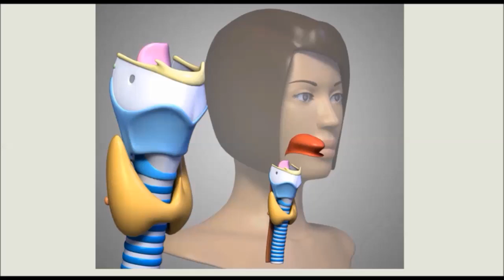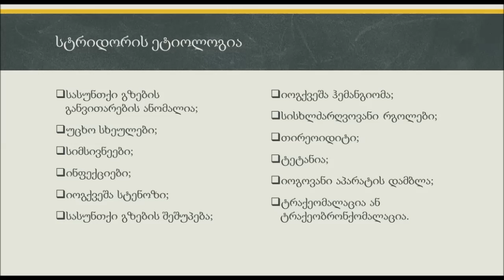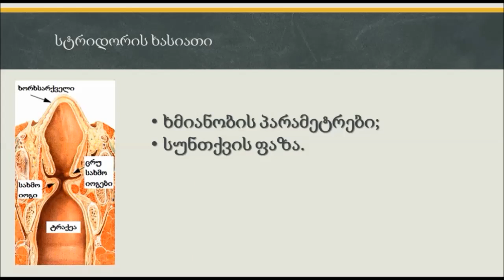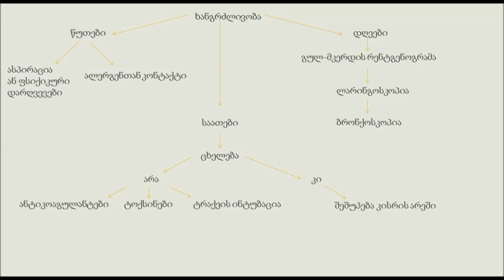სტრიდორი ("ბავშვთა ხვრინვა")- ფილტვების აუსკულტაცია / სტრიდორის დიფერენციული დიაგნოსტიკა / stridori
სტრიდორის დეფერენციული დიაგნოსტიკა, აუსკულტაცია და კლინიკური შემთხვევები (ოტორინოლარინგოლოგია, პედიატრია, პულმონოლოგია).
 შენიშვნა: ინსპირაციული და ექსპირაციული სტრიდორი.
 სტრიდორი არის ხმამაღალი, ხმაურიანი, მსტვენავი სუნთქვა.
 სტრიდორი ცნობილია როგორც "ბავშვთა ხვრინვა" (რატომ "ხვრინავენ" ბავშვები).
 სტრიდორის მიზეზებია: სასუნთქი გზების თანდაყოლილი ანომალია, უცხო სხეულები, ალერგიული რეაქციები (ხორხის შეშუპება), სიმსივნეები (ხორხის კიბო- ხორხის პაპილომატოზი, ხორხის, ტრაქეის ან საყლაპავის ბრტყელუჯრედოვანი კიბო), ინფექციები (ცრუ კრუპი, ჭეშმარიტი ანუ დიფტერიული კრუპი, ეპიგლოტიტი), იოგქვეშა სტენოზი ხანგრძლივი ინტუბაციის გამო, თირეოდიტი (რიდელის თირეოდიტი), ტეტანია, სპაზმოფილია, სახმო იოგების დამბლა, აქალაზია, ტრაქეოეზოფაგური ფისტულა, ტრაქეომალაცია ან ტრაქეობრონქომალაცია, ენის ან ხორხის ჰემატომა ანტიგოაგულანტების გამოყენების გამო, ტოქსინების ზემოქმედება, კისრის ტრავმა, ხორხის ცისტა, ხორხის სტენოზი, ტრაქეის სტენოზი.
 თანდაყოლილი სტრიდორი შეიძლება იყოს ან იზოლირებული, ან წარმოდგენდეს დაუნის სინდრომის, მარფანის სინდრომის ან პიერ-რობინის სინდრომის გამოვლინებას. სტრიდორის მიზეზი შეიძლება გახდეს ვასკულიტიც ან თადაყოლილი ჩიყვი. სტიდორის სხვა მიზეზებია: ისტერია, ქალა-ტვინის ტრავმა.
 სტრიდორის აუსკულტაცია შესაძლებელია კისრის წინა ზედაპირზე.

პაციენტებისათვის:
სტრიდორის დროს უნდა მიმართოთ: ოტორინოლარინგოლოგს (ყელ-ყურ-ცხვირის ექიმს), პედიატრს (ბავშვთა ექიმს), პულმონოლოგს (სასუნთქი სისტემის დაავადებათა სპეციალისტს).
 პათოლოგიაში ჩართული ანატომიური სტრუქტურებია: ტრაქეა, ხორხი, ხორხსარქველი, სახმო იოგები (ვოკალური იოგები), საყლაპავი.
 სტრიდორი შეიძლება იყოს ინსპირაციული, ორფაზიანი ან ექსპირაციული.
 სტრიდორს შეიძლება ახლდეს გულ-მკერდის რეტრაქცია.
 stridori (bavshvta xvrinva) / stridori (bavshvta xvrinva) / stridori (bavshvta xvrinva) / stridori (bavshvta xvrinva)
 რა არის სტრიდორის ("ხვრინვის") მიზეზი ბავშვებში